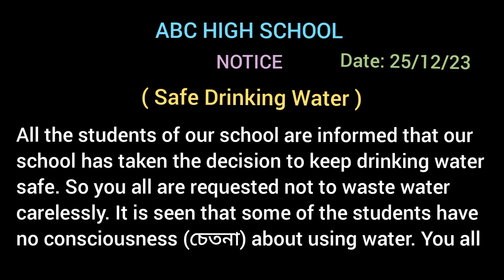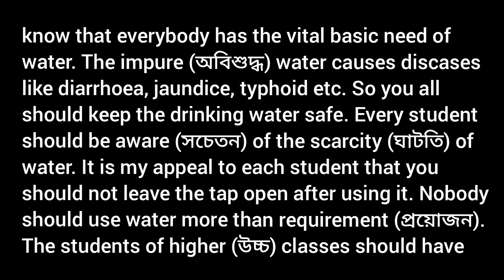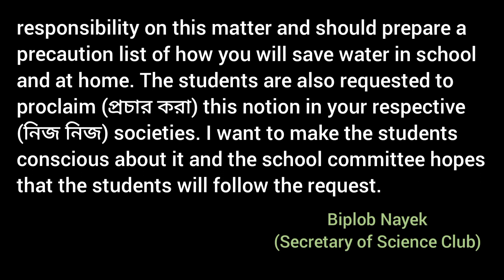Safe Drinking Water / Notice Writing for the students / ABTA 2023-24 Page 456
8. Suppose you are the secretary of the science club of your school. Write a notice for the students on "Safe Drinking Water'. Mention the following points: (a) water : vital basic need (অপরিহার্য মৌলিক চাহিদা) (b) impure water causes discases like diarrhoea, jaundice, typhoid etc. (c) simple rules for safe drinking water. (d) responsibility of the students of higher class in this regard (সম্পর্ক).

Madhyamik ABTA Test Paper 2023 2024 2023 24